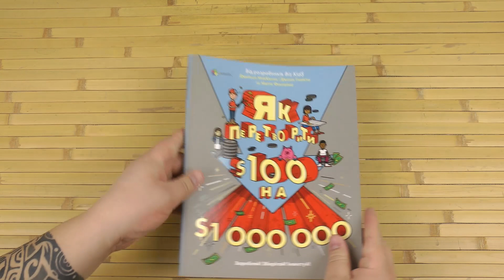Распаковка Як перетворити $100 на $1 000 000 9786170035271